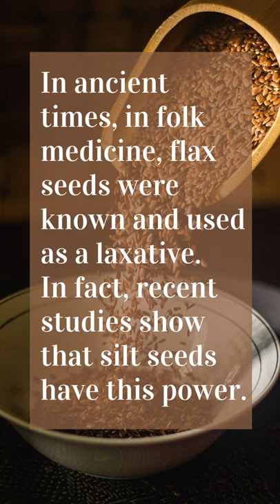3 FLAX SEEDS SECRETS - the seeds for a healthy and balanced diet, do not lose them!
Seeds in general are a panacea for our body, obviously, like any food, they must be taken in the right quantities.
Flax seeds are very popular and have been since ancient times with their benefits.
They are great in any season, from enriching the. our yogurt in the morning, to our salads.
Discover its benefits in the video and you will see that they will always be in your shopping cart.I leave you a delicious recipe to try with your family or whoever is dearest to you.
INGREDIANTS:
170 gr of flaxseed flour
65 grams of brown sugar
30 gr of dark chocolate chips
1 large fresh whole egg
60 gr of butter
30 grams of flour 00
10 grams of whole flax seeds
q.s. chopped walnuts
q.s. powdered sugar
PREPARATION:
If you can't find flaxseed flour, you can start from whole seeds by grinding them in a mortar.
In a bowl, combine all the ingredients with the exception of the chocolate chips and knead the dough by hand until the mixture is smooth and homogeneous.
We form a loaf and roll it up leaving it to rest for 30 minutes in the refrigerator. Once allowed to rest, add the chocolate chips and mix it well.
Now we roll out the pastry to a thickness of about 1 cm and we give vent to our imagination by creating our cookies.
We place them on a baking sheet lined with parchment paper and cook for 15 minutes at 180 ° in a preheated oven, checking the cooking from time to time.
Once ready, take them out of the oven and let them cool.
Our cookies are ready to be tasted !!!

Let us know what you think of the flaxseed cookie recipe in the comments.
Do you also love seeds in your diet?